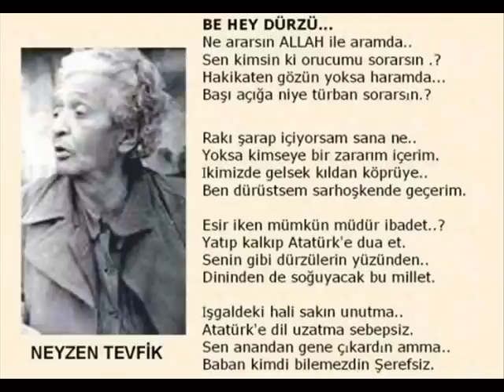Neyzen Tevfik Küfürlü Şiiri Mutlaka Dinleyin